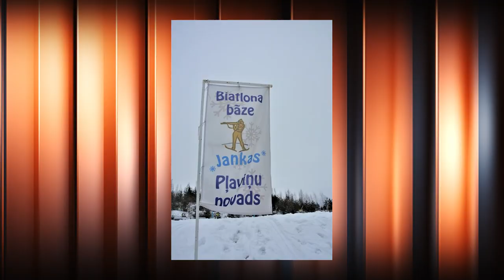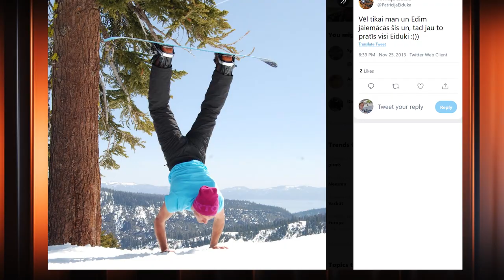Patrīcija Eiduka – PILNA INTERVIJA (s08e13)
Pēc skata trauslā Patrīcija Eiduka, patiesībā ir unikāla sportiste. Viņa gāž visus līdzšinējos Latvijas distanču slēpošanas rekordus, laužoties iekšā pasaules slēpošanas elitē, kur konkurence ir milzīga un nežēlīga. Sarunā ar Armandu Puči viņa atklās, ka sezonā noslēpo 4000 kilometrus, ir iemīlējusi Šveici, un nu jau saņem atlaides no vecākiem brīdī kad jāsāk novākt raža Eiduku ģimenes zemeņu plantācijā. Uzzini ko Latvijas gada sportiste Patrīcija Eiduka saka par piedalīšanos citos sporta veidos, erotiskā fotosesijā un daudz ko citu.